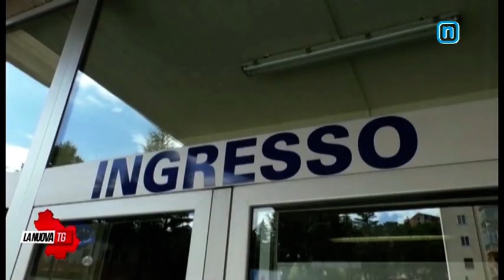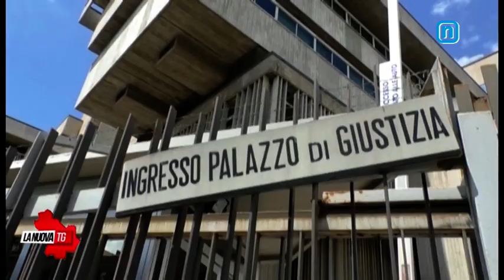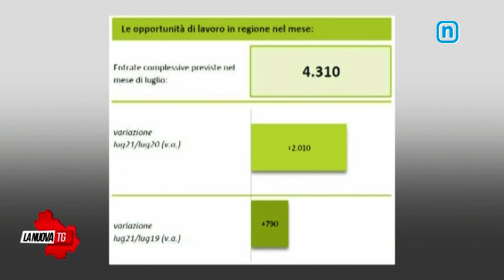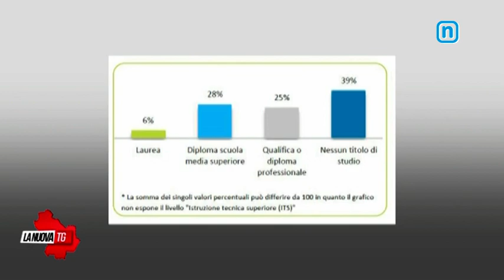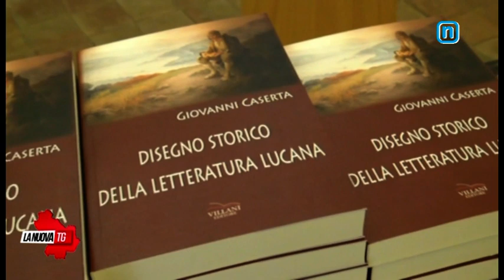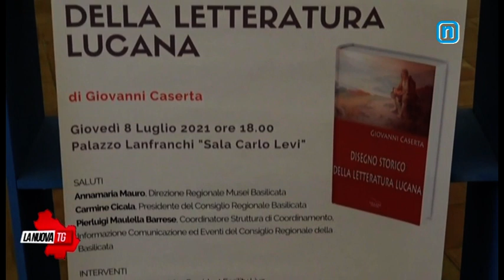La Nuova Tg edizione 1350 lunedì 12 luglio 2021